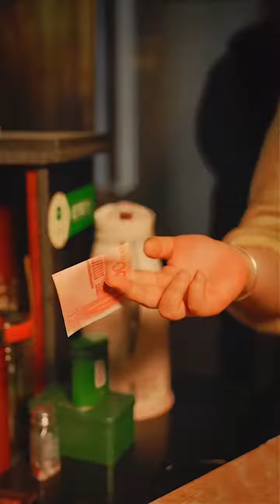风韵空姐22：踮起腳尖的喜歡是站不穩的，喜歡你的人會主動彎腰的。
作者：冷少
抖音號：24003600
作者：最美空姐蔣胖胖
抖音號：58572176
版權歸作者所有。